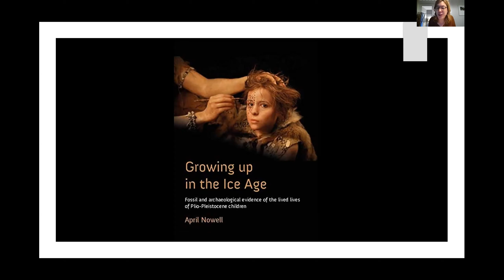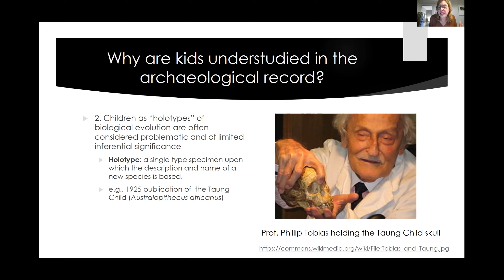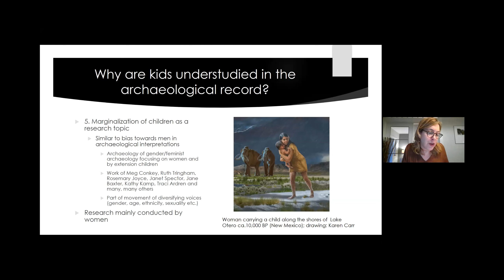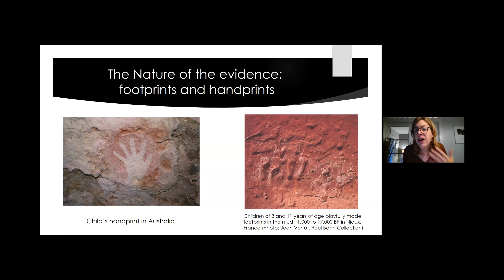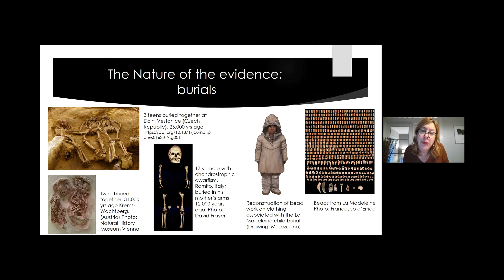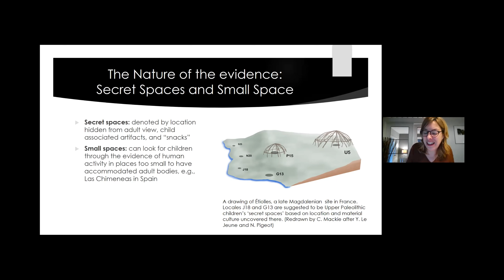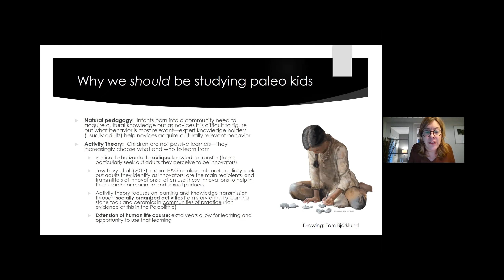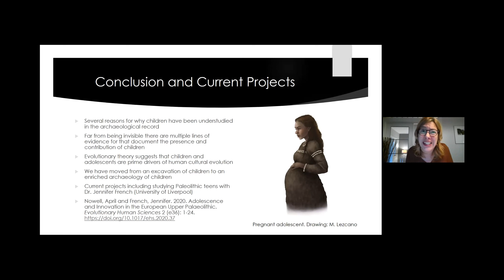Growing Up in the Ice Age: Were children drivers of human cultural evolution?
Prof April Nowell, University of Victoria on "Growing Up in the Ice Age: Were children drivers of human cultural evolution?"

Abstract: It is estimated that in prehistoric societies children comprised at least forty to sixty-five percent of the population, yet by default, our ancestral landscapes are peopled by adults who hunt, gather, fish, knap tools and make art. But these adults were also parents, grandparents, aunts and uncles  who had to make space physically, emotionally, intellectually, and cognitively for the infants, children and adolescents around them. The economic, social, and political roles of Palaeolithic children are often understudied because they are assumed to be unknowable or negligible. Drawing on the most recent data from the cognitive sciences and from the ethnographic, fossil, archaeological, and primate records, this talk challenges these assumptions. By rendering the “invisible” children visible, a new understanding will be gained not only of the contributions that children have made to the biological and cultural entities we are today but also of the Palaeolithic period as whole.

Hosted by Harry Hall, PhD student in Archaeology at the University of Liverpool.